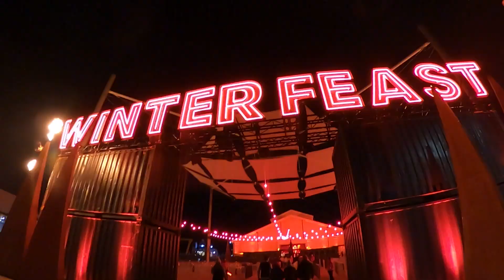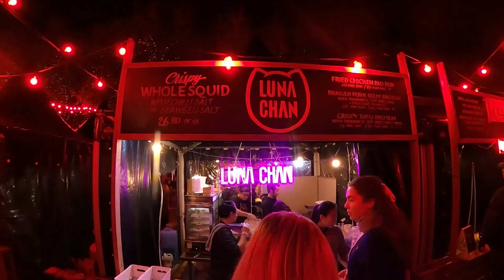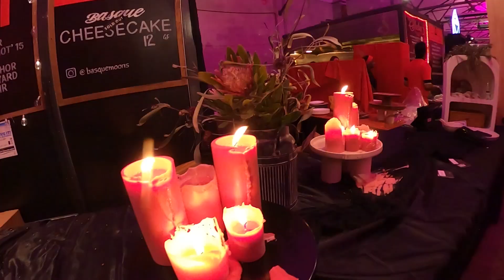අපි Hobart Winter Feast එකට ගියා|Tasmania 2024| සිංහල Vlog